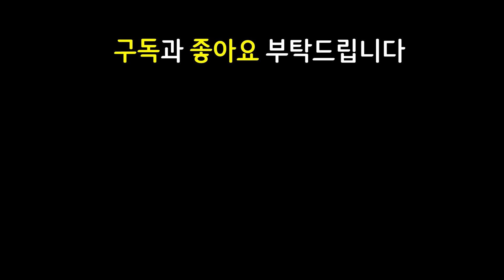지 혼자 그냥 다 해먹는 미친 하이머딩거를 만들었습니다 ㅋㅋㅋㅋㅋ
13.13 패치 이후 최신 메타 역대급 레전드 최강 최강자 종결자 끝판왕 천상계 최상위 랭커 1티어 꿀덱 1티어덱 사기 조합 빌드업 운영법 완벽 분석 기초 기본 정리 공략 강의 초보자 뉴비 가이드

9마법사 8마법사 1발명의대가 2책략가 마법사 발명의대가 책략가 하이머딩거 아리 럭스 자르반

이온스웨인 가고일스웨인 태불망스웨인 오른도장타릭 즈롯자르반 8마법사자르반 8마법자르반 마법사자르반 마법자르반 스태틱벨코즈 총검벨코즈 보건하이머딩거 8마법사하이머딩거 8마법하이머딩거 마법사하이머딩거 마법하이머딩거 마나자네하이머딩거 보건아리 거학아리 고연포아리 3골드하이머딩거 2골드하이머딩거 골드하이머딩거

3성 X / 가고일 이온 태불망 스웨인 / 오른도장 타릭 / 마법사 즈롯 자르반 / 보건 마법사 마나자네 하이머딩거 / 스태틱 총검 벨코즈 / 보건 거학 고연포 아리